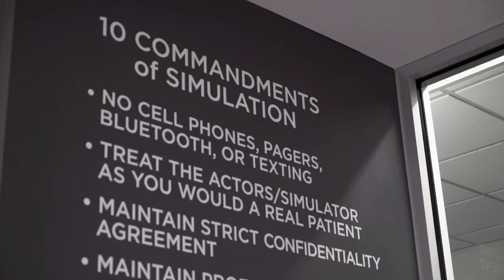Excellence in a New Era: D'Youville University's Simulation Lab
Excellence in a New Era. D’Youville University’s Patricia H. Garman School of Nursing is identifying learning gaps in nursing students, and filling them by exposing students to various real world scenarios using simulations featuring a variety of new state of the art manikins.